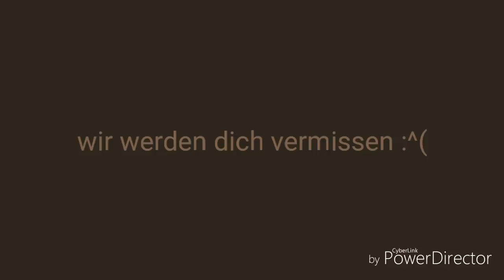R.I.P. Skelette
Hier ein kleines fun Video